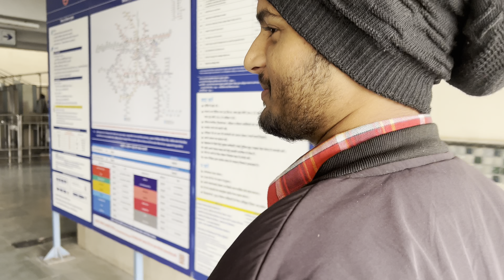MY FIRST VLOG 🚩😊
Video Me Use Kiye Gye Sabhi Clip , Shorts Video , Audio And Memes Ko Kisi Bhi Chanel Se Nhi Liya Gya Gai. Ise aap apne video me use kr sakte ho.

Memes Collection
Memes For Youtubers
Memes Download Links
Memes Download
Hindi Memes
Download Meme
Popular memes clips for youtube videos

Editing popular memes clip
Popular Video Clips For editing
Top memes
Popular memes
Best memes
Hindi memes template
Funny comedy
Memes templates
Letest memes
Letest hindi memes
Memes for toasting videos
Funny memes
  thank you 🙏 so much for watching my video